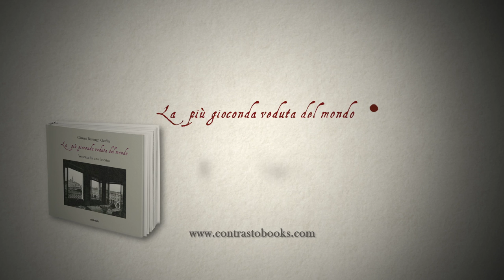GIANNI BERENGO GARDIN e PIETRO ARETINO - La più gioconda veduta del mondo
Booktrailer. Promo for the book La più gioconda veduta del mondo by Contrastobooks publishing house.